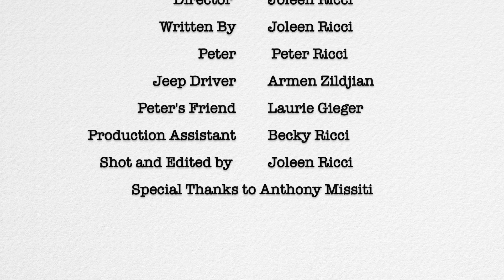The Final Wave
What's up guys! This is my first short film! Check it out. I label it as a comedy/horror kind of sitch. I made this for my certificate class that I am finally finishing up this week!